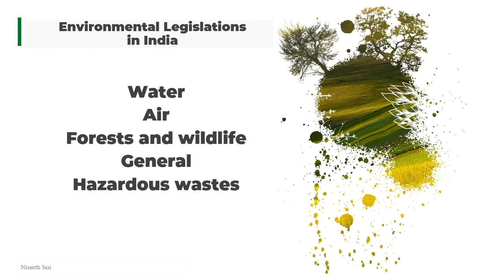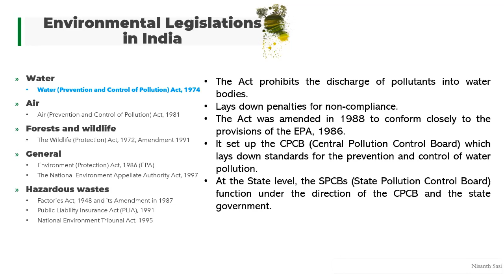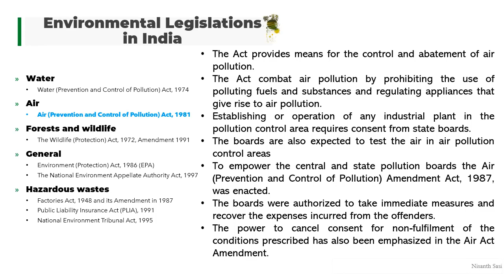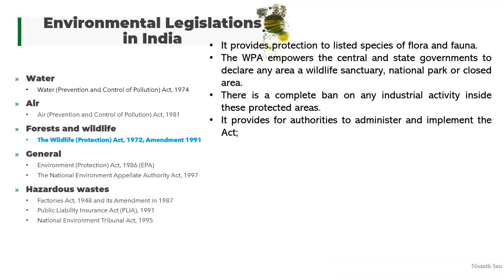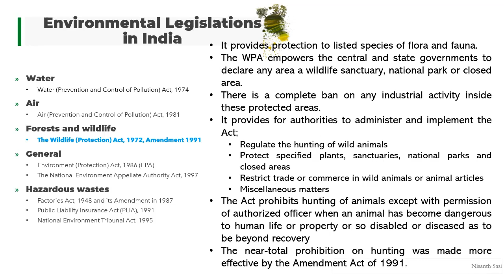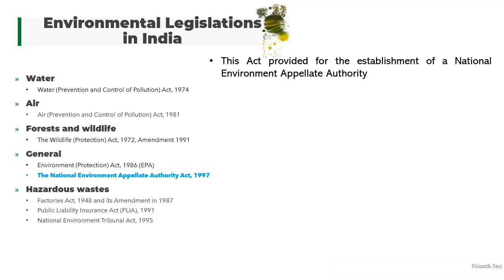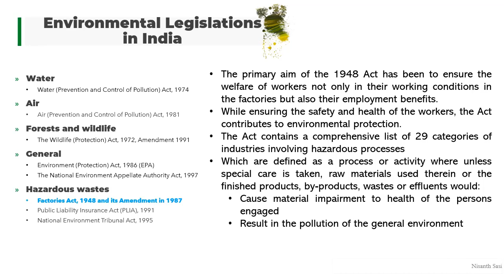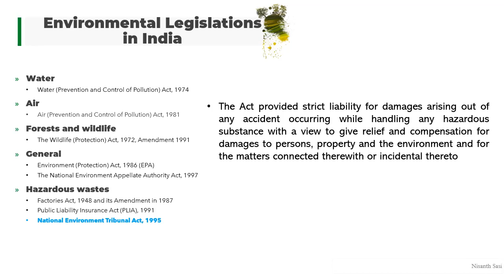Environmental Laws in India | legislations | Malayalam | മലയാളം | Nisanth Sasi